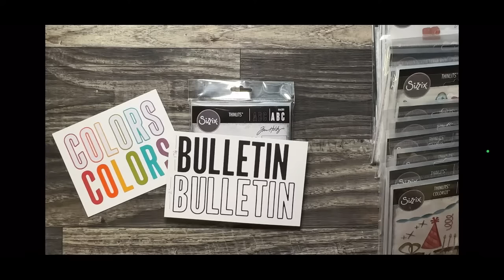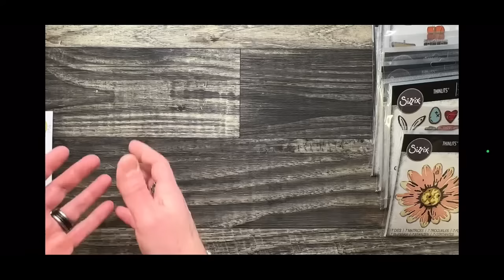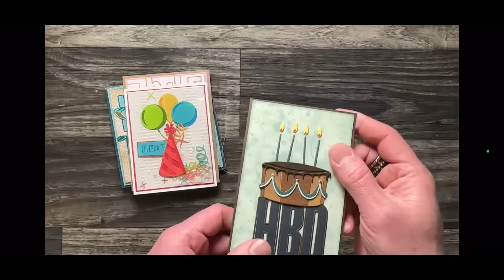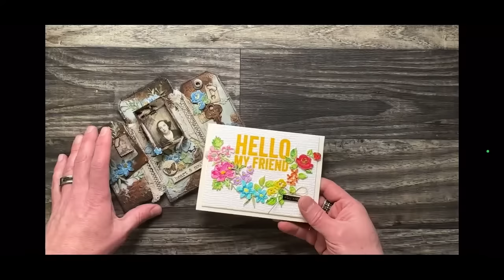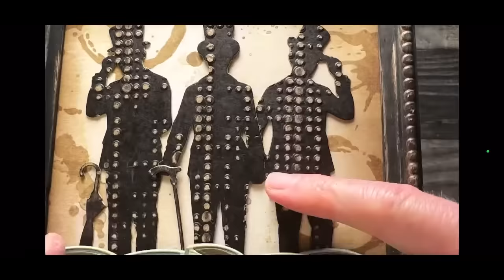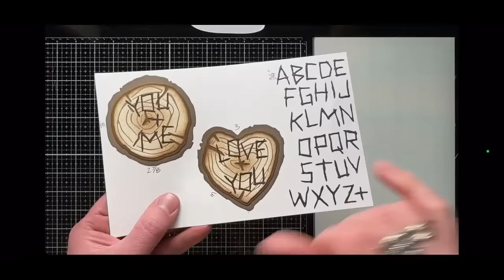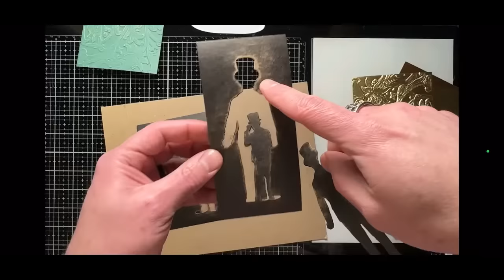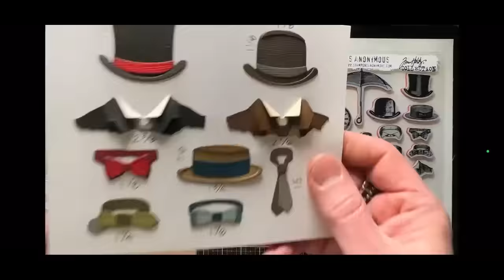Tim Holtz Sizzix Everyday (2023)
Tim Holtz shares the 2023 Sizzix Everyday Collection + inspiration.
⬇️ CLICK TIME TO WATCH TOPIC ⬇️
0:00 Sizzix Everyday Overview
1:06:05 Celebrate Colorize Makes
1:11:53 Abstract Elements Makes
1:19:44 Wood Slice Makes
1:28:09 True Love Colorize Makes
1:40:39 Mini Brushstroke Florals Makes
1:46:19 Blossom Makes
1:51:38 Mosaic Makes
1:53:45 Bunny Stitch Makes
2:07:27 Papercut Cafe Makes
2:11:20 Gentlemen Makes
2:16:54 Tailored Makes
2:21:29 Roadtrip Colorize Makes
2:33:10 Remix (DEMO)
2:37:17 Inking Dies (DEMO)
2:39:45 Sanding Disk (DEMO)
3:24:00 3D Mosaic (DEMO)
3:47:45 Tailored +Distinguished Stamping (DEMO)